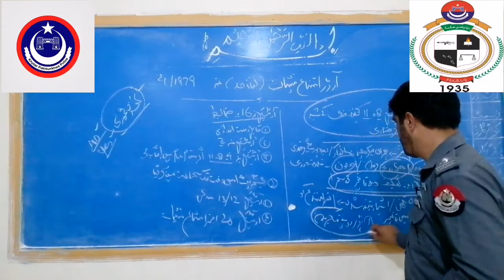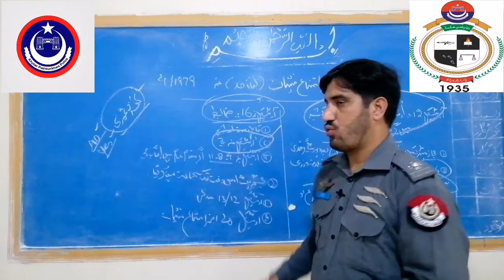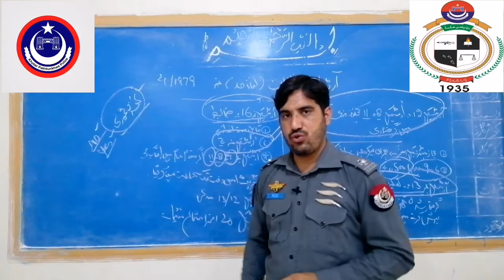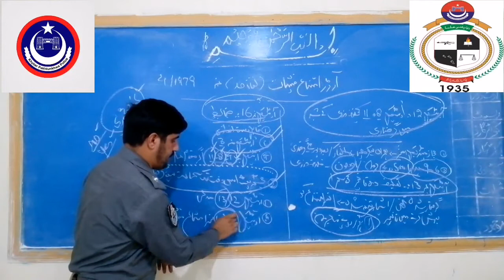ARTICLES.. 13 AND 16 OF PROHIBITION HAD ORDER NO 4 /1979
In this video I explained articles 13 and 16 OF PROHIBITION HAD ORDER NO 4 /1979.
S video mi mi ni imtinah manshiyat order 1979 k articles 13 aur 16 ke wazahat ke hi..
اس ویڈیو میں نے آرڈر امتناع منشیات نمبر 4 سال 1979 کے آرٹیکلز 13 اور 16 کی وضاحت کی ہے..